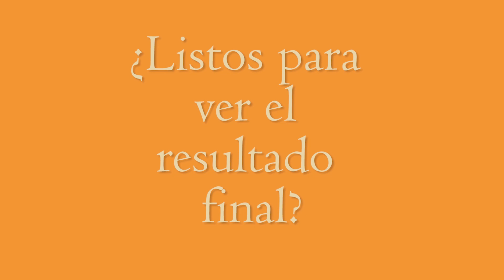Pintando Atardecer Océano | Timelapse Técnica Óleo | Tutorial Español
¡¡Hola, amig@s!! Hoy les quiero enseñar cómo hice este atardecer de mar abierto. Quise mostrar los colores que hago y la técnica que ocupo.
ÁBRE PARA SABER MÁS

El cuadro mide: 80cm x 110cm y me tardé 15 horas en hacerlo.

Mi mayor inspiración es el impresionismo por eso todos mis cuadros tienen algo impresionista.

Si tienes dudas acerca de los materiales o de algo que no expliqué por favor deja un comentario o mandame un correo.

Materiales:
- Manta preparada
-Óleos ATL, Pebeo, Winsor & Newton, Serra
-Barniceta (Aceite de Linaza 50%, Barniz Damar 50%, Aguarras Bidestilado a preferencia de cada quien)
-Pinceles:
   lengua de gato: Nubes
   plano: cielo y mar
   angular: Sol
   delineador: oleaje

Las pinturas las compro en LUMEN, en Casa Serra (CNA), y en Pinceladas de Color (Altavista).

● Amazón: Exprimidor de Tubo

Acerca de Zaira Bandy:
Este canal desenvuelve la vida artística de Zaira Bandy G. Una pintora, fotógrafa y amante de los gatos que vive en la Ciudad de México y que le encanta pintar atardeceres. Si quieres saber más acerca de cómo pintar con óleos, detrás de cámaras de cómo es la vida de un artista freelance y quieres conocer más de una joven emprendedora, suscríbete al canal y activa la campanita. Este canal va en ascenso y hay muchos videos por venir.

Los links antes establecidos son afiliados, es decir si le das click, a ti no te cobran más pero a mí me dan un % de descuento y así apoyas mi canal. Me ayudaría mucho si le dieras click. ¡¡Gracias!!

1. Solitary Drifter – April Moon
2. To let you in – Volcan Peaks
3. To the Fullest – Bird of Figment
4. Parts of you – Bird of Frigment
5. How will I cope – Martin Hall
6. Rose in the Garden – Cody Francis
7. Love of my life – Velvet Moon
8. We can do it – Bird of Figment
9. Dreamers of the shore – Volcan Peaks
10. Someone Like me – Velvet Moon
11. Rare Love – Cody Francis